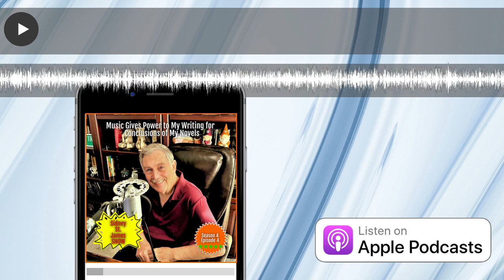Season 4 Episode 4: How Music Plays A Significant Part of Writing a Novel for Sidney St. James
IN THE LIFE OF A NOVELIST AND HOW MUSIC PLAYS A VITAL ROLE
Hello Everyone. Sidney St. James. Today is a fun broadcast and one where I go back a decade and cover some of my best selling novels and how each one has a dramatic scene that I could never have written without the help of music.

About five years ago, Amazon sent me an invitation to write the screenplay for FAITH – Seventy Times Seven

Well, the truth of the matter, I am on my fourth pass of writing it as it is actually far more difficult to write than one of my stories. In FAITH, a three-hundred and sixty-five page novel, it was important that I write the screenplay in under one hundred pages. Much easier said than done.
Writing a scene in one of my novels which is usually one of the last scenes that the entire book worked up to, required my finding a song, and closing my eyes, and playing the song and the words come out of my mind like that in watching any love story that brings water to your eyes. Kinda like the tv series, “Signed, Sealed and Delivered.” Watch one of those episodes and be honest and tell me you don’t get a tear in your eye at the end.
So, today, I will share my secret song for how I got the inspiration for each one of three best selling novels.

Again, thanks for joining me.

or
Convert your audio podcasts to video for YouTube and TikTok and others...